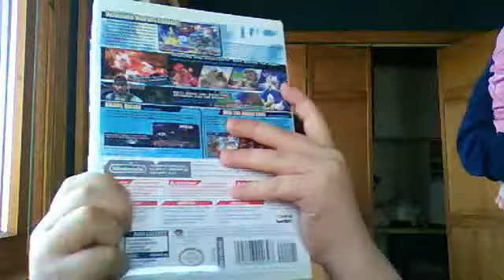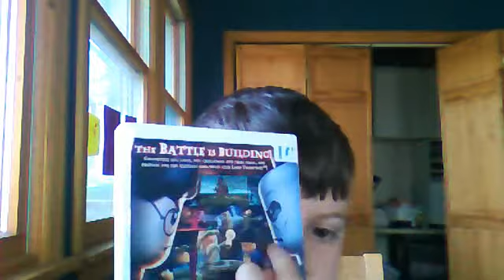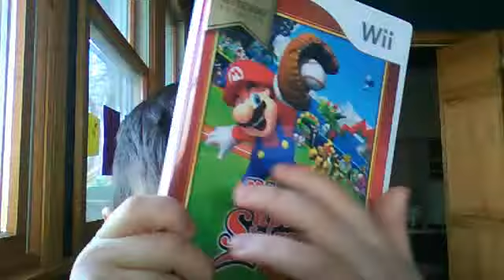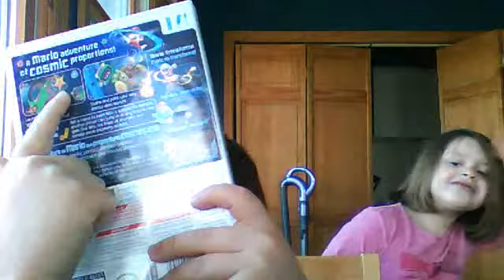my favorite wii games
just my favorite wii games my younger sister took it and me took it